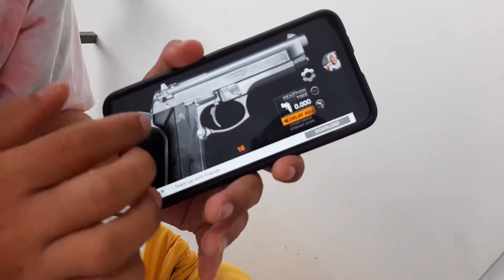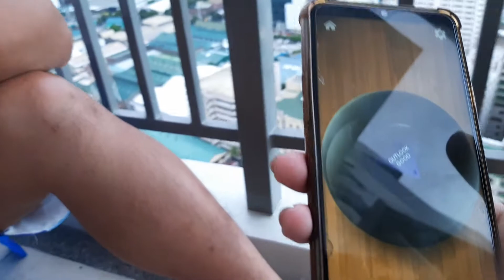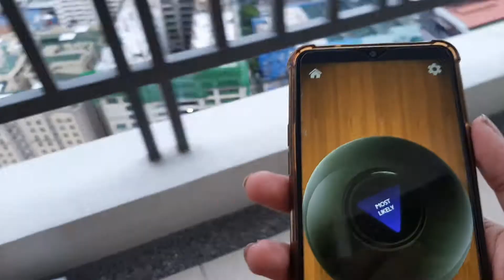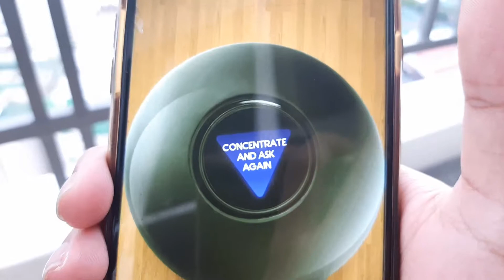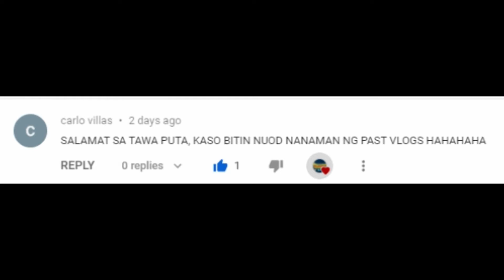Pinaka Malakas na Piyok sa Pinas!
Emperador Milky Way ALAK MIX! "Pinoy Cocktail" | Alak Tutorials 226

Piyok
Piyok moments
piyok moments singer
piyok moments fliptop
piyok moments pinoy
ej power piyok
piyok compilation memes
piyok compilation
piyok moments
piyok moments reaction
pinoy funny moments reaction
pinoy funny vlog
pinoy vlogger on youtube
pinoy vlogger starter pack
vlog pinoy
filipino youtubers
pinoy piyok memes 2020
pinoy piyok memes 2021 -